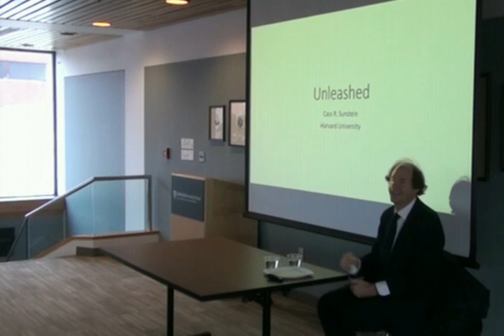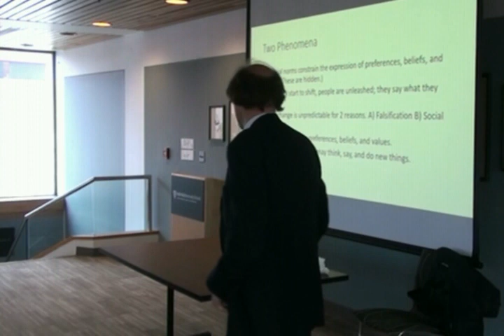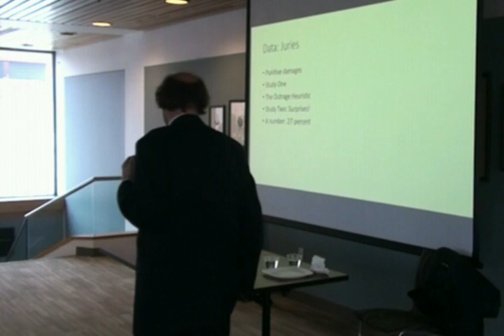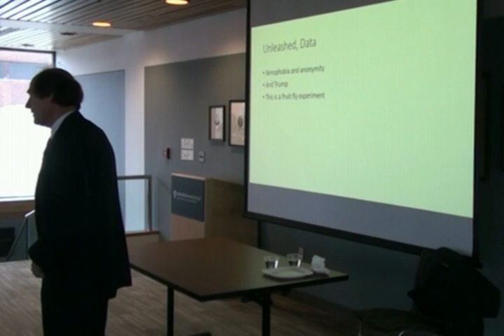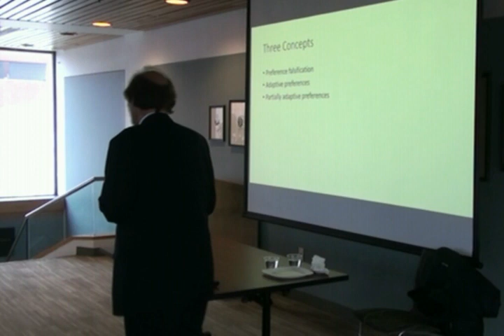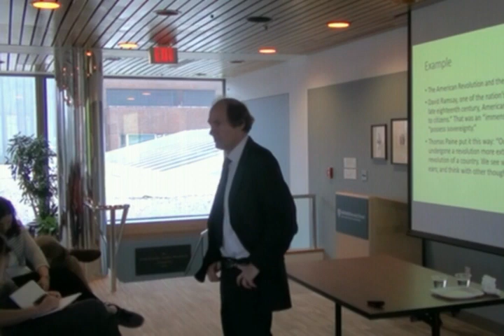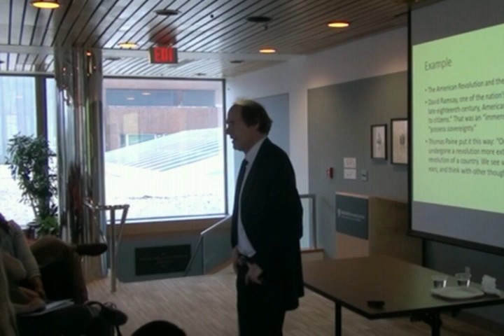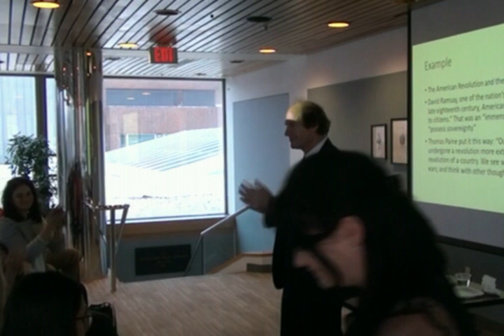BISG Lunch with Professor Cass Sunstein - MeToo and Beyond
On April 3, 2018 the Harvard Behavioral Insights Student Group held a lunch with Professor Cass Sunstein (Harvard Law School) during which he discussed the topic 'Unleashed: MeToo and Beyond'.